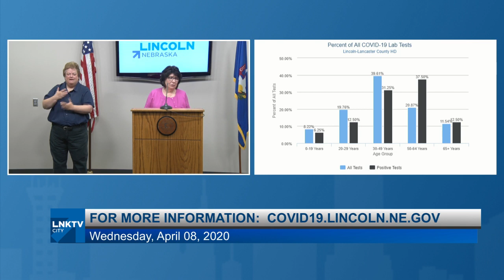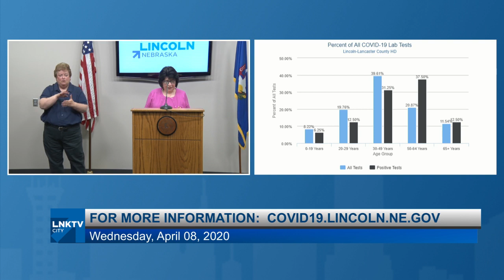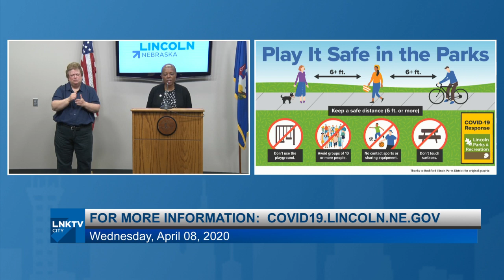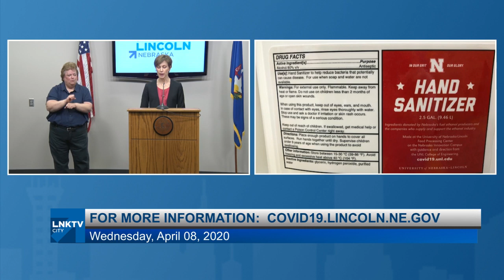News Conference: Coronavirus Update April 8, 2020